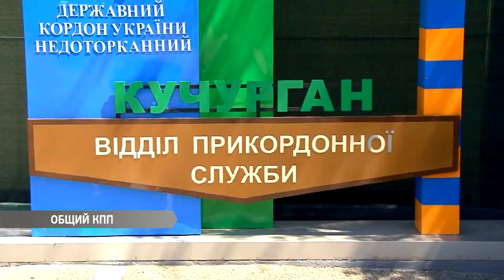Вечер на Думской. Ярослав Католик, 17.07.2017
Тема: Главные итоги визита президента в Одесскую область